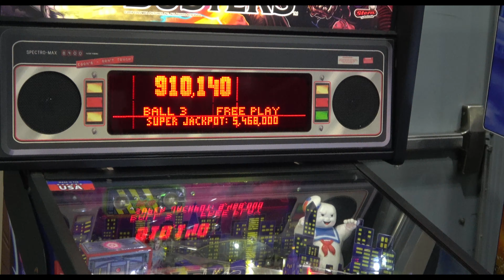SpaceCon 2024 | Saturday - Sunday Experience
Me and my friend @anferneesuellcosplay5455 head to San Antonio and went to the 2024 SpaceCon Expo. We traveled around and meet up with some cool people and saw some major celebrities there. Exactly who? 👀